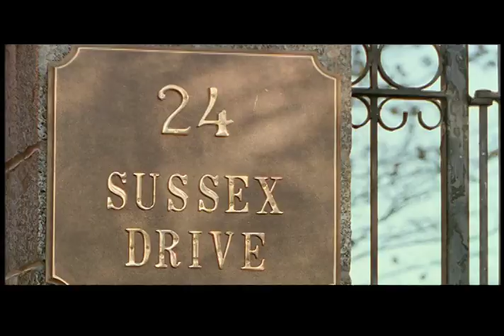Trudeau Clip 2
From the catalogue of work by Director Jerry Ciccoritti